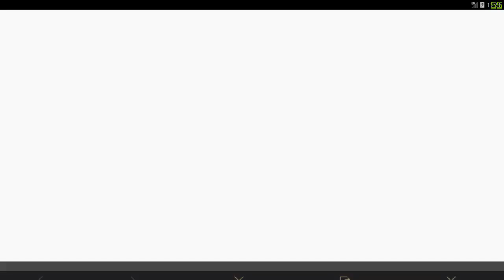ONDE FICA RUÍNAS NAS MONTANHAS ? Caça ao Tesouro Global PUBG MOBILE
Missão ruinas nas montanhas caça ao tesouro global aonde fica ?

⭐ Lives na T.w.i.tch: ashigames13

🔵  FACE.BOO.K : ASHI GAMES

✅ Vortex4kYT Lá você vai encontrar Tutorias, Videos, Gameplays de Pubg Mobile e fps em geral

✅ Douglas Scott Lá você vai encontrar Tutoriais, Videos, Gameplays Lives Pubg Mobile diarias,fps em geral e unboxing de importações

✅ Mauroilha YT Lá voce vai encontrar lives de Pubg Mobile todos os dias e fps em geral

✅ RIPGAMES: La voce encontra lives de free fire pubg mobile e mais

◼ Placa de video RTX 2060  6 GB
◼ 16 Gb RAM 3000 mhz
◼ HD 1000 GB + SSD 240 GB
◼ PROCESSADOR :  AMD Ryzen 7 3700x
◼ Monitor Optix G24C   MSI 24p144hz
◼ Tv Monitor samsung 22p 60 hz
◼ Mouse Gamer Hyperx Pulsefire Fps
◼ Teclado Gamer Mecânico RedDragon RGB Dark Avenger Switch RED
◼ Headset HiperX Cloud Stinger
◼ Microfone Condensador Arcano Black
◼Mousepad Gamer RedDragon 880x420